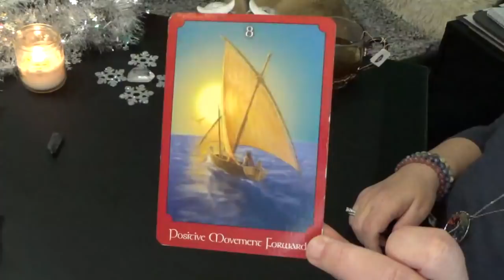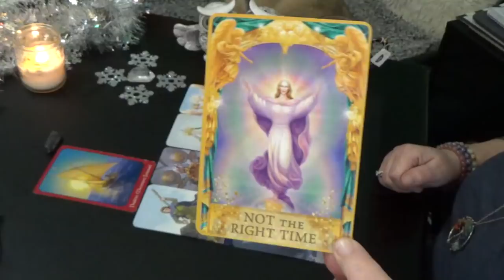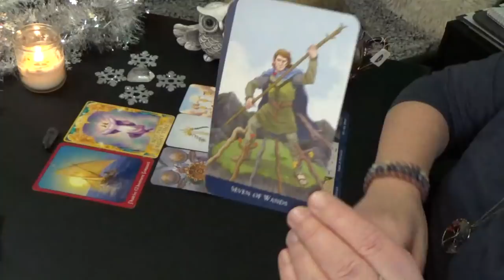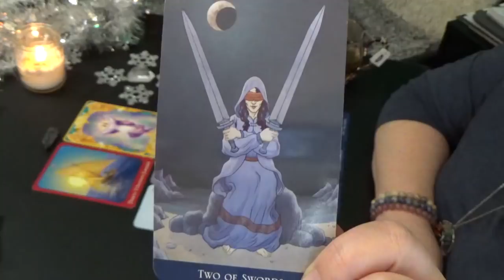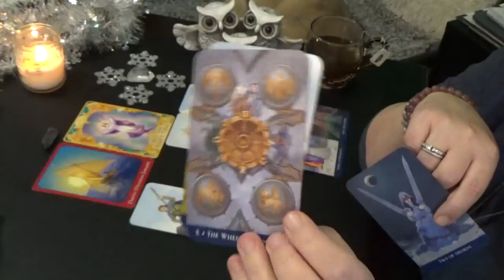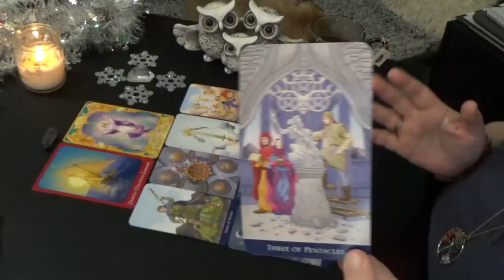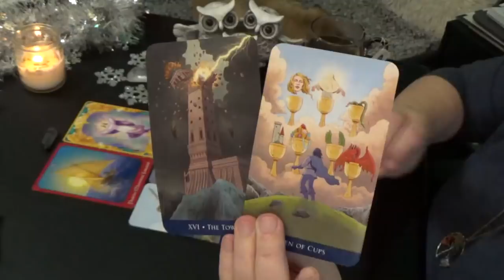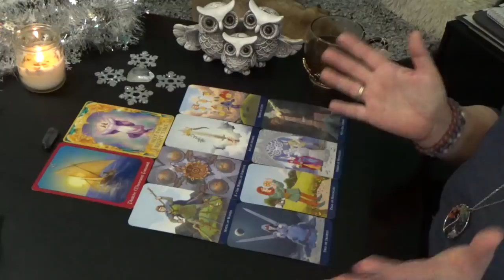DAILY TAROT READING w/TARIA (WED)22nd JANUARY 2020 "TAKE TIME TO CHECK IN WITH YOU"